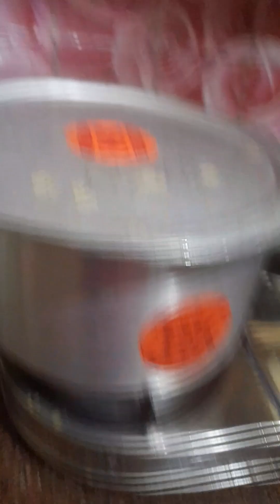தீபாவளி இட்லிசாம்பார்(மி.தூள் போடாத)